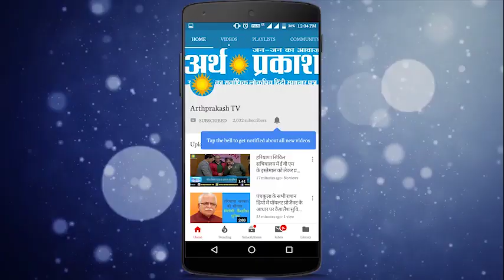हिंदी दैनिक समाचार पत्रों के मुख्य समाचारों और स्थानीय ख़बरों पर चर्चा